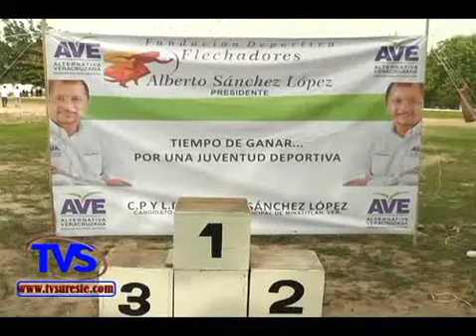TVS Noticias.- Candidato Alberto Sánchez promueve 1er Gran Carrera Atlética, Minatitlán, Ver.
- Candidato Alberto Sánchez López promueve 1er Gran Carrera Atlética Juvenil, Minatitlán, Ver.